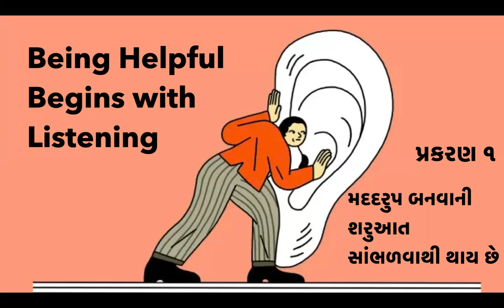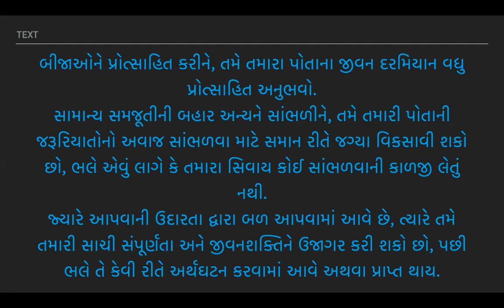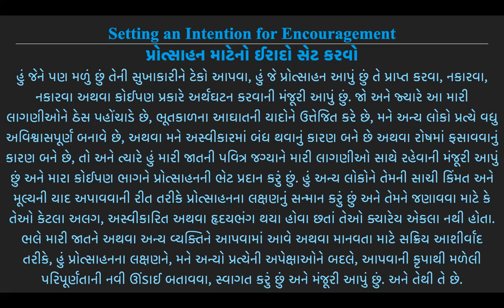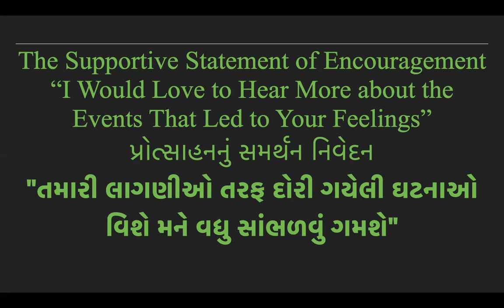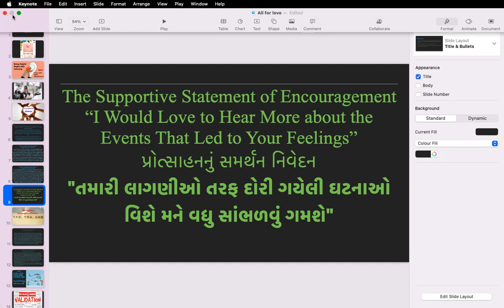Day 2 - All for Love "પ્રેમ માટે બધું" - Book Reading Gujarati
પ્રકરણ ૧ મદદરુપ બનવાની શરુઆત સાંભળવાથી થાય છે
Being Helpful Begins with Listening